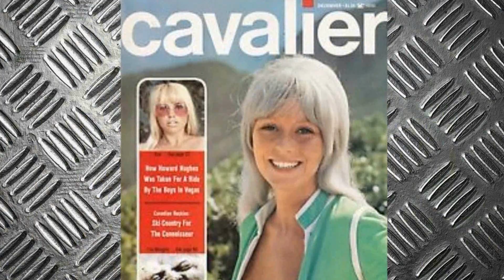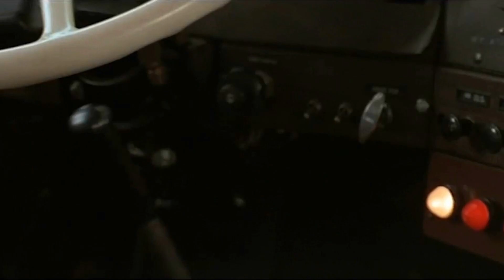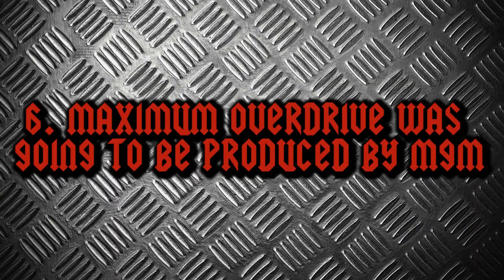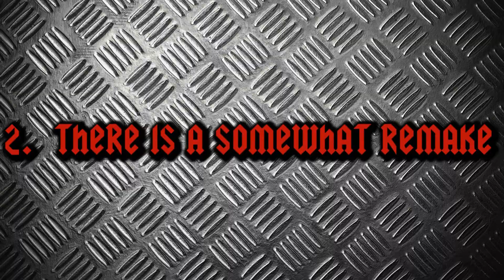10 Things You Didn't Know About MaximumOverdrive